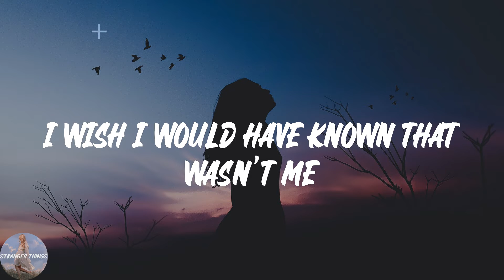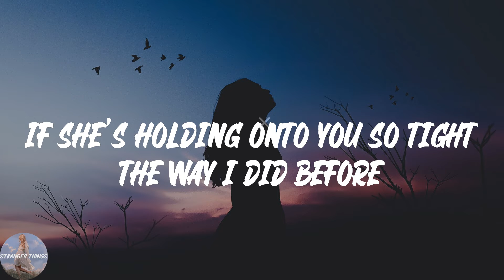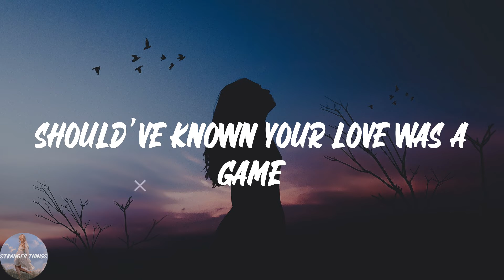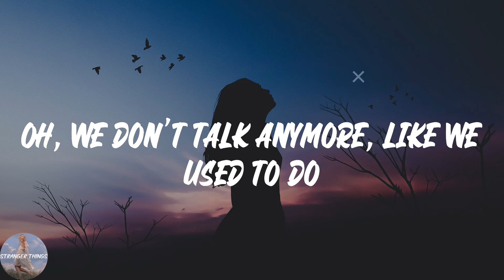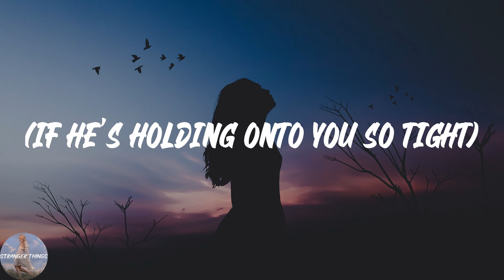Charlie Puth - We Don't Talk Anymore (feat. Selena Gomez) (Lyric Video)